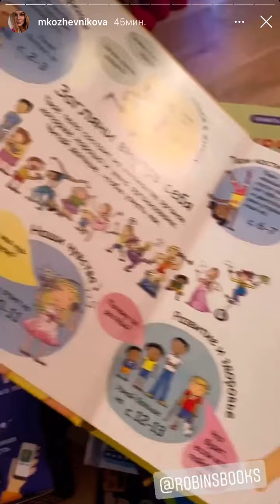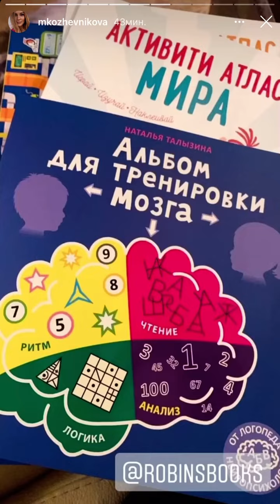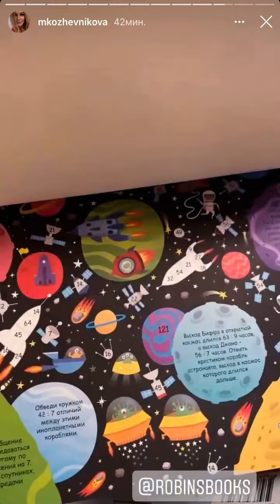Мария Кожевникова о книгах «Робинс» ♥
Российский политический деятель, актриса, получившая известность благодаря роли Аллы Гришко в комедийном сериале «Универ», мастер спорта Российской Федерации, рассказывает о книгах издательства «Робинс»